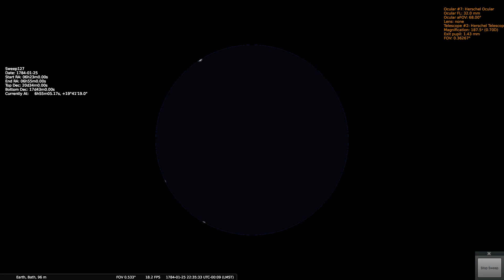Herschels Sweep 127